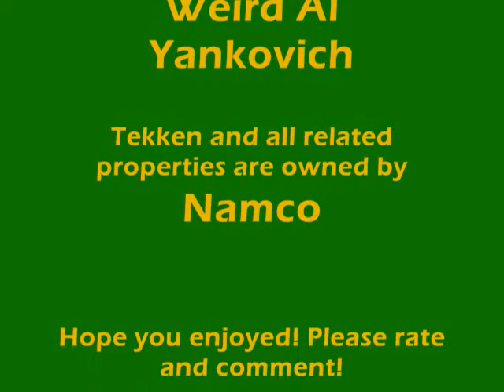A Tribute to Bob (Tekken 6)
Once again, my brother made this, but I like it too. Both my brother and I love Weird Al and his music, so Bub made this as a tribute to Bob from Tekken 6 and Weird Al himself. I think it's so funny because both of the songs that my brother used fit Bob so well! It's hilarious! I don't own these pieces of music nor any of the pictures.